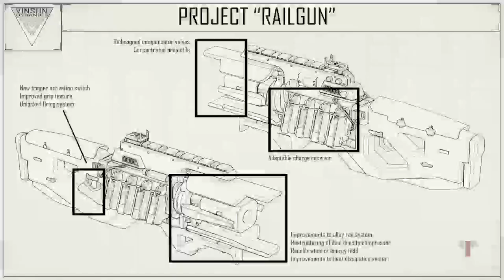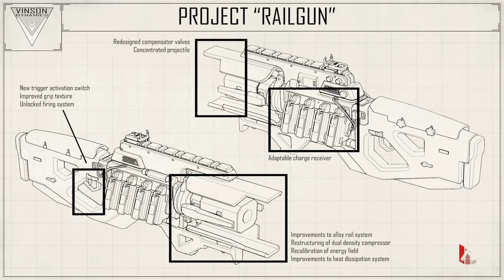Time to die some more: apex legends